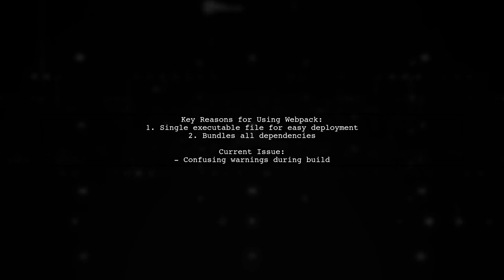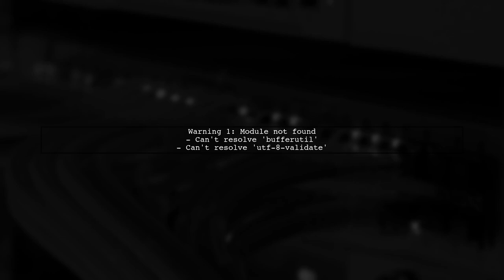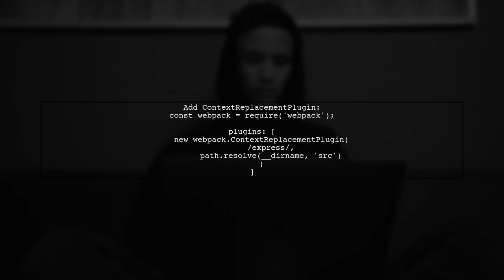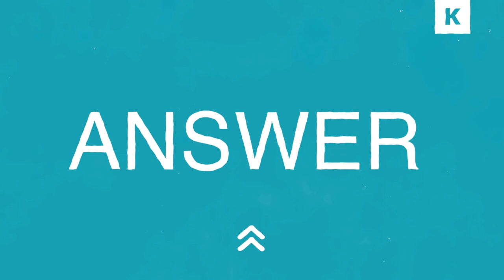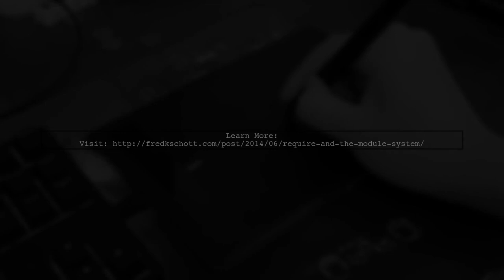Resolving Webpack Warnings in Express/WS Node.js Backend Applications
In this video, we dive into the common warnings encountered when using Webpack in Express and WebSocket (WS) Node.js backend applications. As developers, we often face challenges with configuration and optimization, which can lead to frustrating warnings that may hinder our workflow. Join us as we explore practical solutions to resolve these issues, ensuring a smoother development experience and a more efficient application.

Today's Topic: Resolving Webpack Warnings in Express/WS Node.js Backend Applications

Related to: webpack, warnings, express, ws, node.js, backendapplications, resolvingissues, webdevelopment, javascript, server-side,